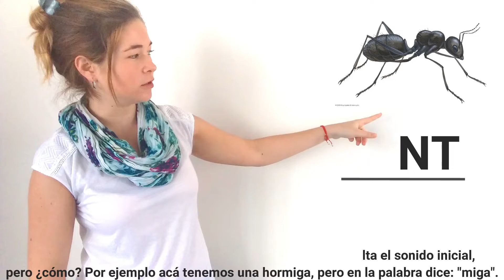Model - Activity 1